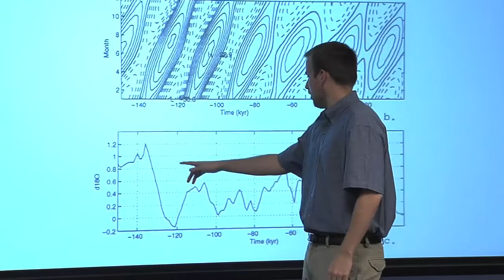Welcome to the channel for the University of Delaware's College of Earth, Ocean, and Environment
We are dedicated to advancing the knowledge, wise use, and understanding of earth, ocean, and atmospheric resources.